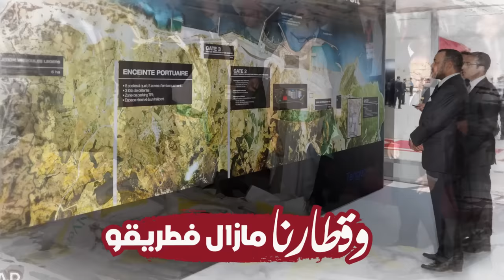Bachir Abdou & Saad Lamjarred - Hadi Ghir Lbidaya | البشير عبدو و سعد لمجرد - هادي غير البداية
بكل الحب الخالص والولاء الصادق  نحن كفنانين نهدي لصاحب الجلالة سيدي محمد السادس حفظه الله ونصره هاته الأغنية الوطنية المعبرة عن افتخارنا بما تحقق من انجازات كبيرة ببلدنا المغرب الحبيب في عهد ملكنا الغالي هاته الأغنية عنوانها ،، هادي غير البداية،،

Bachir Abdou & Saad Lamjarred - Hadi Ghir Lbidaya (EXCLUSIVE) | 2021
البشير عبدو و سعد لمجرد - هادي غير البداية (حصريآ) | 2021

Composed by Redouane Diri
Lyrics by Mohamed Achraf Adib
Music producer And Mix and Master by Younes El jahfaoui
Guitar by Alae Daia
Studio MMP
Video by Soufiane el oualidi

كلمات الأغنية :

العيد جانا
ف امن و هنا
سنين  العطاء و خدمة
الحمدلله سنة بعدها سنة
و المغرب غادي ل القمة

تنمية بشرية ومشاريع
جباره .. جباره .. جباره
في المدينة و البادية
وسكك وطرق سيارة .. سيارة

وهادي غير البداية
وقطارنا مازال فطريقو
طموحنا لا نهاية
وقادرين على تحقيقو

الراية حمرا .. والنجمة خضرا
وديما في الريادة
ومرادنا  نوصلوه
وبلادنا قادة
بالعزيمة والإرادة
هدفنا نحققوه

عام بعد عام
والمغرب زين البلدان
و آآآآآه يا سلام

هذا مغرب الإصرار
تقدم وإزدهار
وباقي الخير للقدام

وهادي غير البداية
وقطارنا مازال فطريقو
طموحنا لا نهاية
وقادرين على تحقيقو